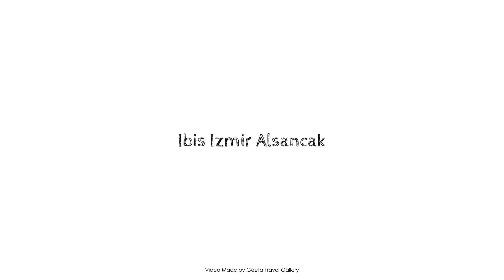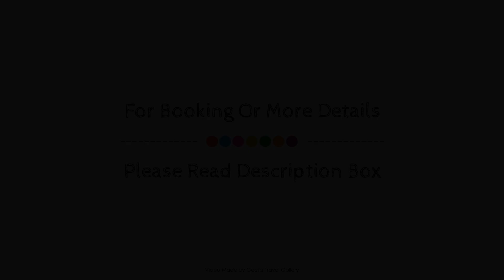Ibis Izmir Alsancak, İzmir, Turkey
Searching For
1. Ibis Izmir Alsancak - İzmir
2. Ibis Izmir Alsancak - İzmir Virtual Tour
3. Ibis Izmir Alsancak - İzmir Rooms
4. Ibis Izmir Alsancak - İzmir Amenities
5. Ibis Izmir Alsancak - İzmir Videos
6. Ibis Izmir Alsancak - İzmir Offers
7. Ibis Izmir Alsancak - İzmir Deals
Audio Credit:
Track Title: Reasons To Hope
Artist: Reed Mathis